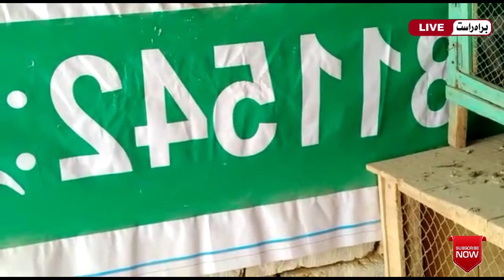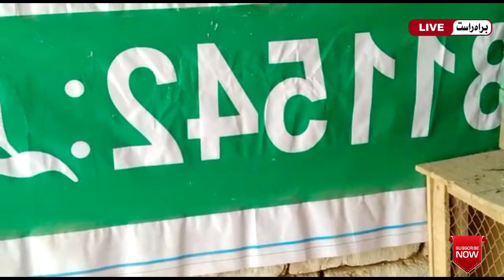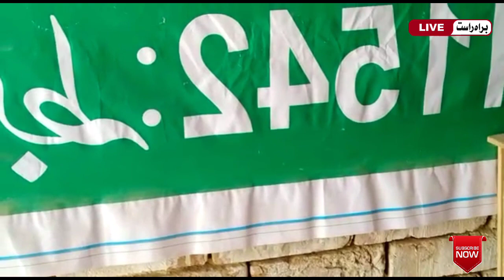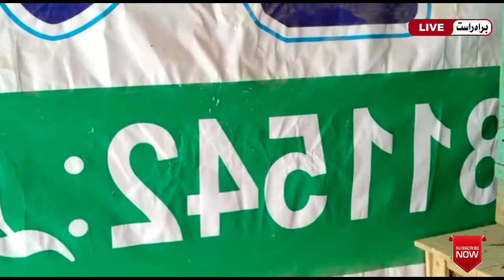Baby pigeon // 2020 for sales // only [faisalabad pigeon]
Ustad Goshi
Faisalabad Pigeons
 Pakistani Pigeon
High Flyer Pigeons
Pigeon Loft
 Pigeon Master
Kabootar Pigeons
Pigeon Video
 Sialkoti Pigeons
 Teddy Pigeons
Qasori Pigeons
 Best Flyer Pigeons
Breeder Pigeons
Eye Signs
Pigeons Eye Close Up
 Pigeon Breeds
Pigeons Performance

parwazi kabootar

parwazi kabooter

indian kabootar

pakistani pigeons